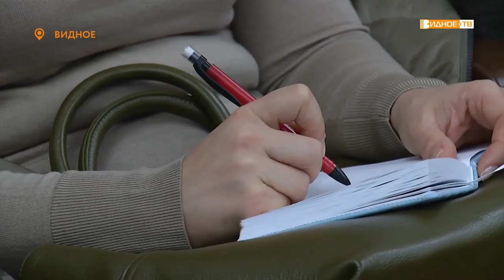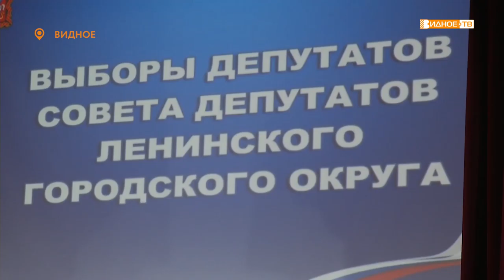«Выборы-2019» - масштабное обучение членов избирательных комиссий